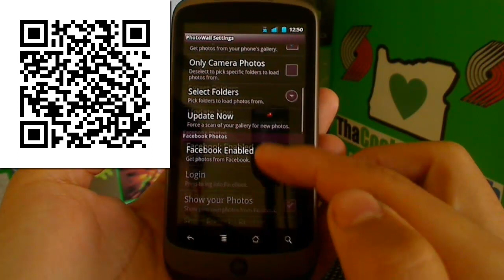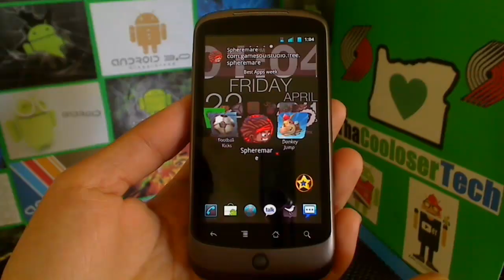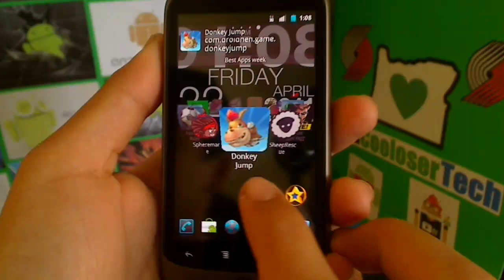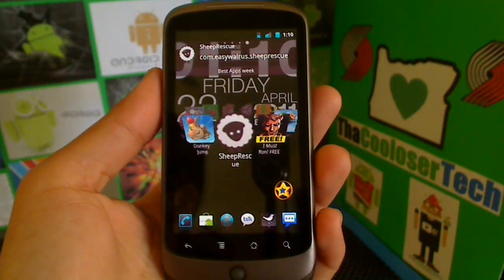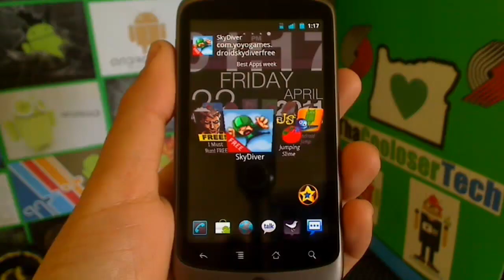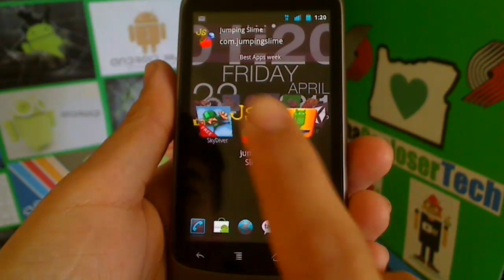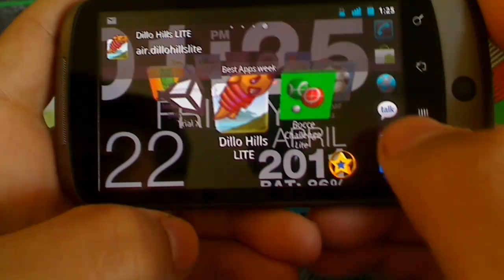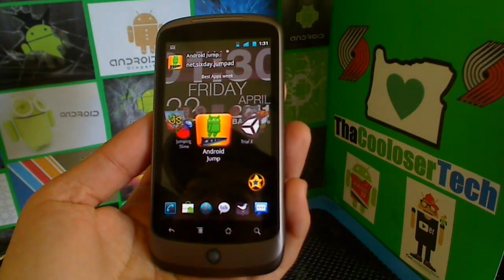#45 Top 10 Best Android GAMES of The Week - Football Run Jump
Over 3,000 Apps & Games Reviewed!

1. Photo Wall LWP 0:41
2. Football Kicks 1:24
3. Sphere Mare 3:07
4. Donkey Jump 5:17
5. Sheep Rescue 6:11
6. I Must Run 8:04
7. Sky Diver 9:17
8. Jumping Slime 10:50
9. Android Jump 11:38
10. Trial X 12:11
11. Dillo Hills 13:17

- CAMERA & EQUIPMENT
1. RodeCaster Pro
2. Studio Mic
3. Main Camera
4. Second Cam
5. Camera Mic
6. Mic Stand
7. Studio Lights
8. Tripod
9. Quick Release
10. Editing Headphones

- BACKGROUND ITEMS
1. Triangle Lights
2. Digital Pixel Clock
3. RGB LED Lights
4. Projector Screen
5. Air Purifier
6. Wi-Fi Smart Plugs
7. Mini Fridge
8. Security Cam
9. Projector TV
10. Fake Plants

2. 4K Monitor
3. Game Recorder
4. All in One Keyboard
5. Best Mouse Ever
6. Elite Controller
7. Bass Headphones
8. NVIDIA SHIELD TV
9. Micro Tower PC Case
10. Best Desk Chair

- DAILY TECH
1. iPad Pro Tablet
2. Google Wi-Fi
3. Fast Wireless Charger
4. Bluetooth BoomBox
5. Smart Watch
6. Portable USB Monitor
7. Car Dash Cam
8. Robot Vacuum
9. Wallet Phone Case
10. Portable Power